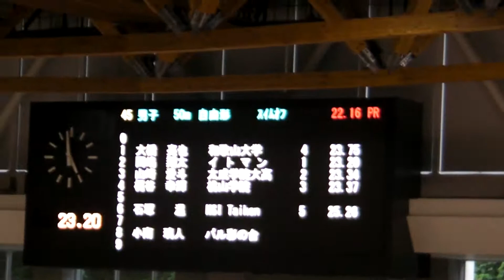和大 50Fr 大橋 チャレンジレース